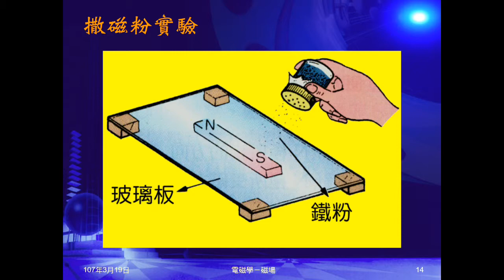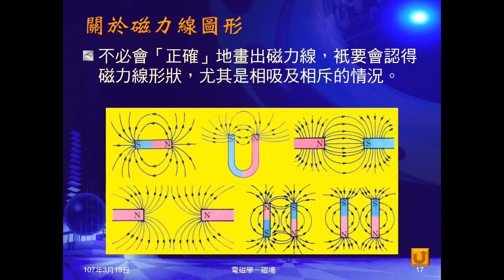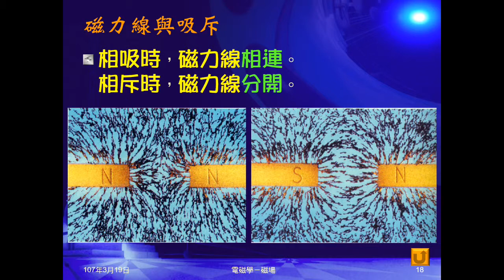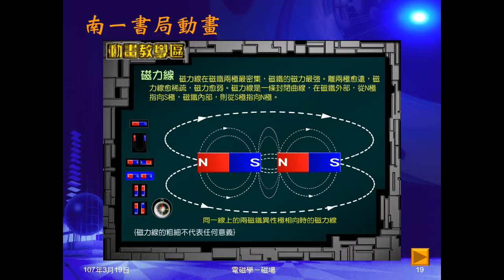106學年國三理化＿磁與電磁學11：撒鐵粉實驗；磁力線圖形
動畫介紹撒鐵粉實驗，帶出磁力線圖形。說明磁力線圖形，何種情況表示互相吸引，何種情況表示互相排斥。